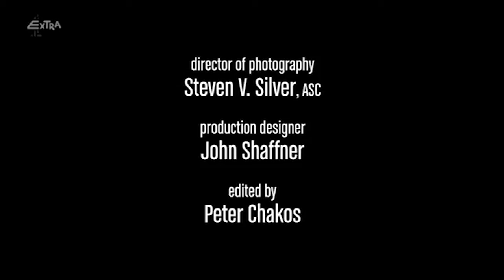The Big Bang Theory Closing Credits (September 22, 2014)